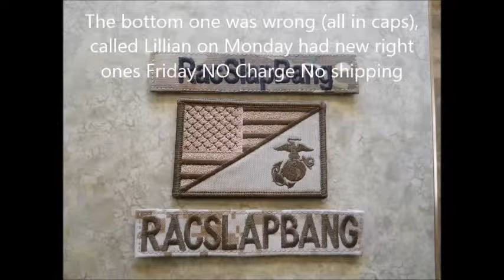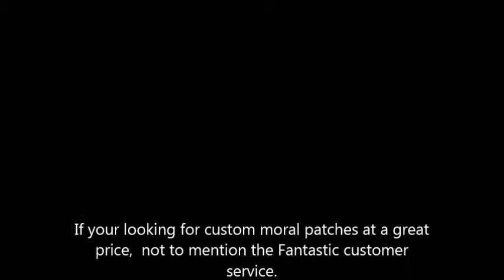Custom made moral patches and Gen 1 Glock 19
I ran across "Tactical Gear Junkie" on facebook and ordered a few...Excellent quality patches at a very reasonable price. Delivery time minimal, when the first order arrived and there were 2 made not right called following Monday spoke to Lillian. she had new ones made, shipped and delivered by Friday NO charge Nothing. American Made in the great state of Kentucky.